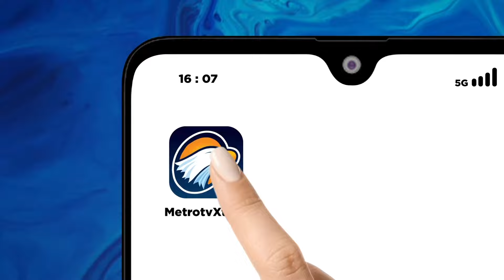Hasil Pantauan Udara Lereng Marapi Ungkap Penyebab Longsor Marapi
MetroTV, Penanganan Bencana Banjir Lahar Dingin Sumbar Mensos Tinjau Posko Pengungsi Kabupaten Tanah Datar dan Mensos Risma Tinjau Posko Pengungsian Tanah Datar

Pencarian k*rb4n banjir bandang di Sumatera Barat masih terus dilakukan. Badan Meteorologi, Klimatologi, dan Geofisika, BMKG, bersama tim berusaha menghalau turunnya hujan, melalui teknologi modifikasi cuaca agar mempermudah pencarian k*rb4n.

Badan Meteorologi, Klimatologi, dan Geofisika (BMKG) melakukan teknologi modifikasi cuaca di lokasi-lokasi terdampak banjir lahar dingin dan banjir bandang Sumatera Barat guna mengantisipasi bencana susulan.